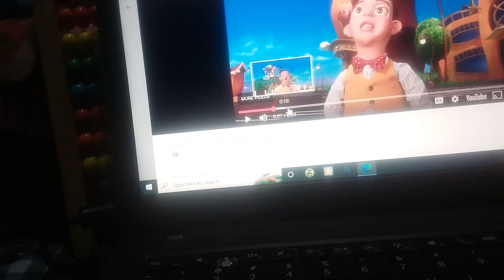October 13, 2022